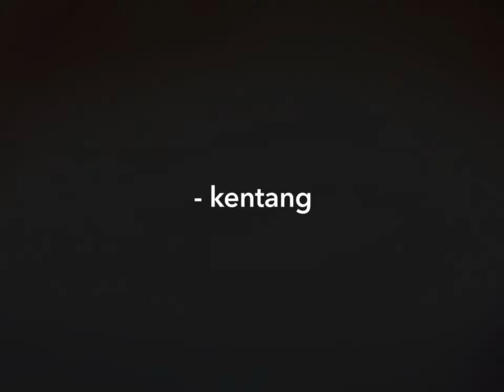Cara buat Kue Pastel yang enak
Kue pastel atau biasa dikenal juga dengan nama panada, camilan yg enak dan mantap

Caranya muda dan tidak banyak bahan